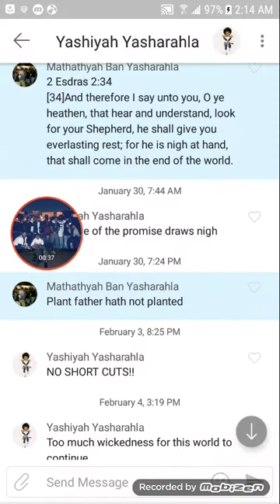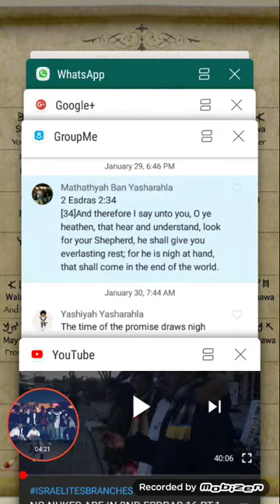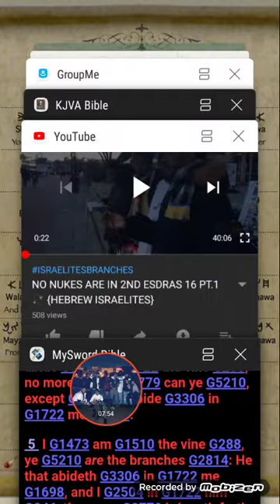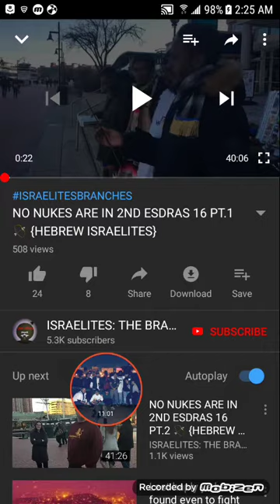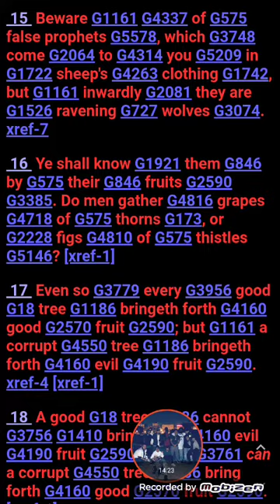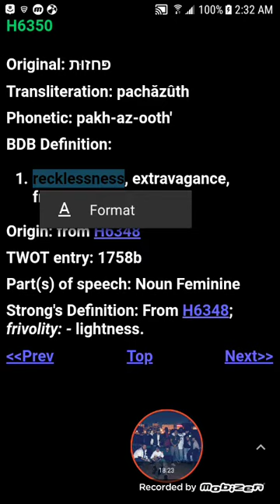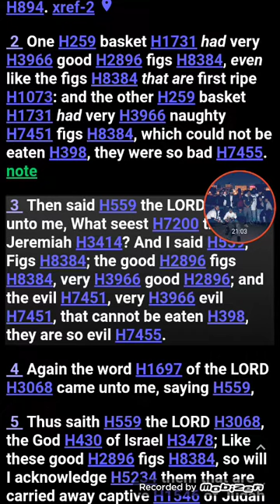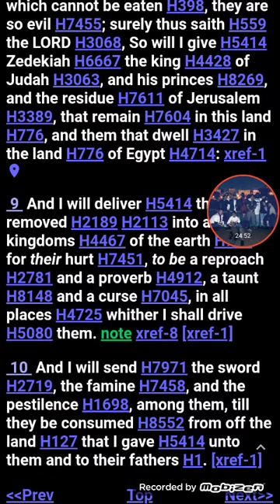Every Plant Which My Heavenly Father Hath Not Planted Shall Be Rooted Up